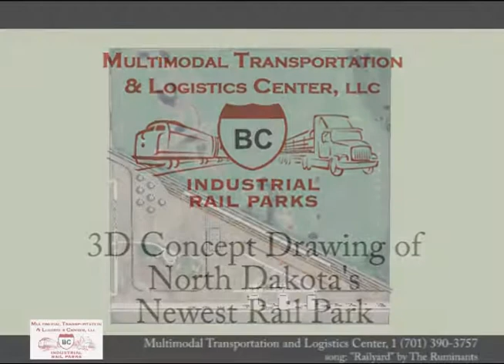Multimodal Transportation and Logistics Center